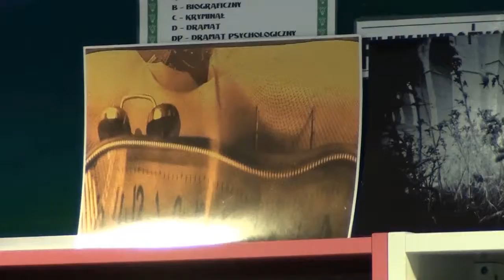Warsztaty fotografii otworkowej 18 stycznia 2018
Zapraszamy do obejrzenia relacji z warsztatów dla dzieci - jak zrobić aparat fotograficzny z czegokolwiek, np. puszki po kawie